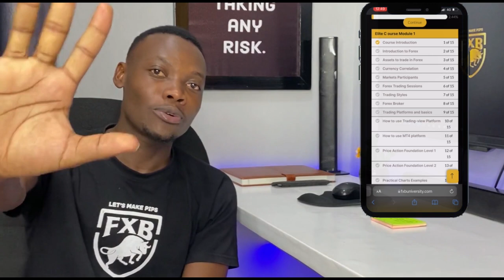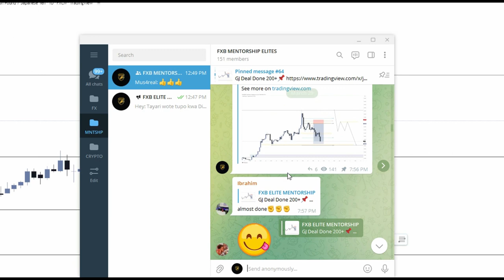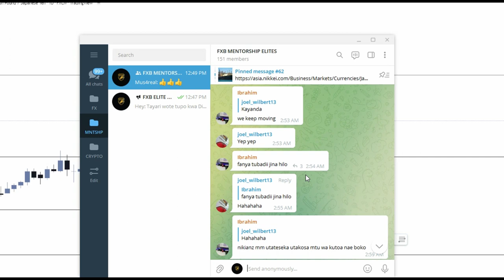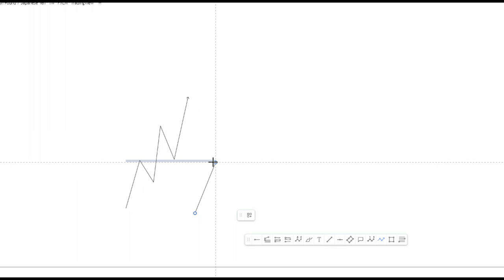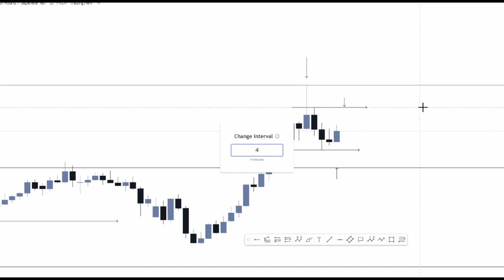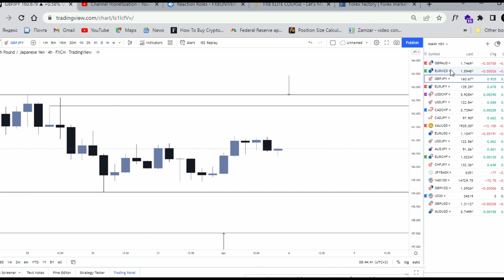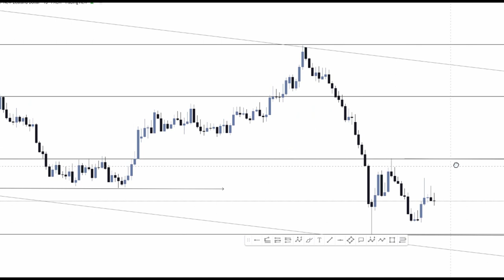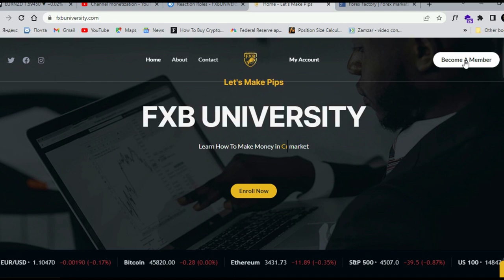Forex How to see entries on GBPJPY and EURNZD. Technical Analysis and Fundamental view.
Follow main Fxb university platforms  @FrxBooks

BE SURE TO LIKE AND SUBSCRIBE TO OUR CHANNEL BY LIKING OUR VIDEOS, YOUTUBE RSUGGESTS IT TO MORE PEOPLE AND BY SO DOING WE ARE ABLE TO EMPOWER MORE PEOPLE AND ALSO GROW OUR COMMUNITY.

Song                                                                             Ticker
Artist                                                                            Silent Partner
Album                                                                          Ticker